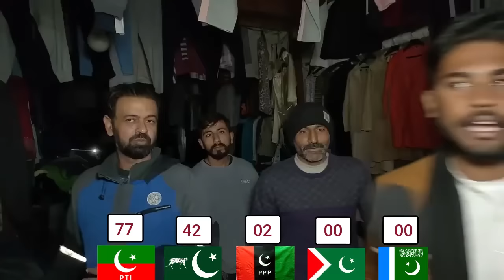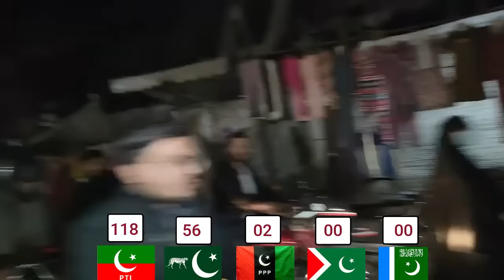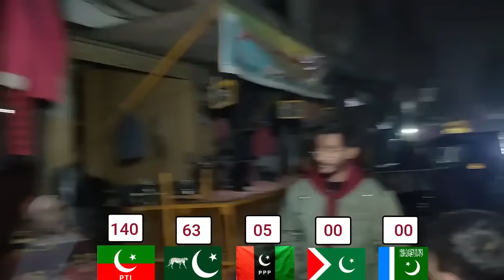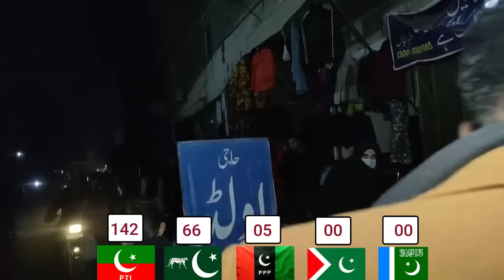NA-118 Public Feedback - PTI vs Mafia